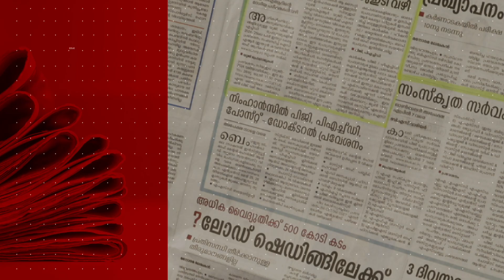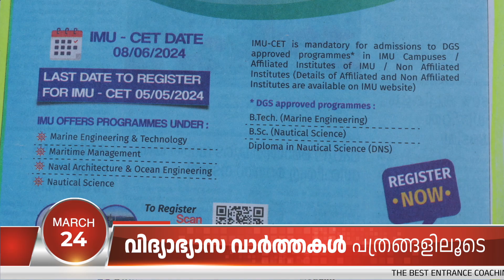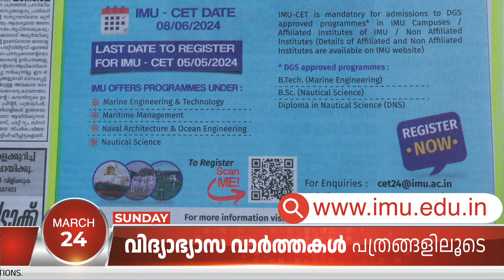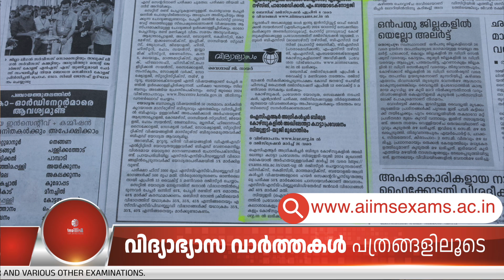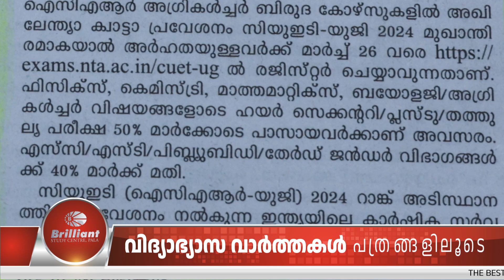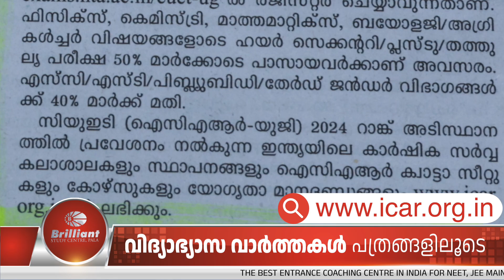EduNews | Indian Maritime University | 24/03/2024 | Ep: 82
Brilliant Pala, India's best Entrance Coaching Centre, brings you daily education news from newspapers. The daily education news will be informative and helpful to students and parents.

0:00➡️ Introduction
0:32➡️ Headlines
1:00➡️ Applications invited for Marine Engineering programs at Indian Maritime University
3:00➡️ AIIMS:  B.Sc Nursing and Paramedical course registration details
4:12➡️ ICAR Agriculture admission through CUET - UG 2024
5:06➡️ Conclusion